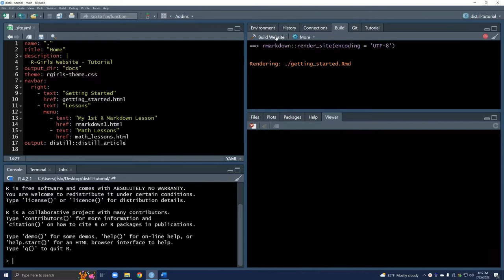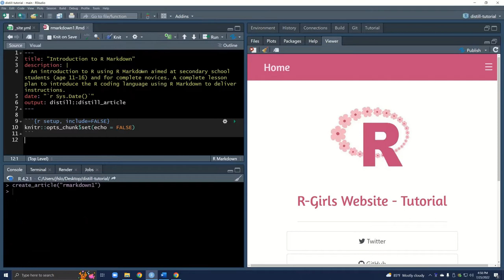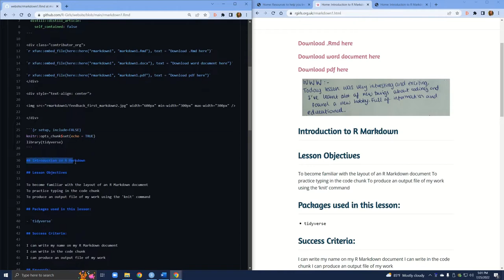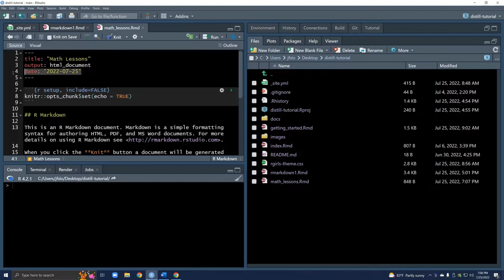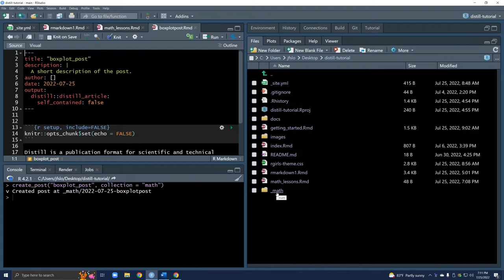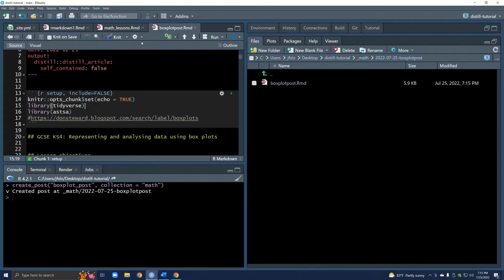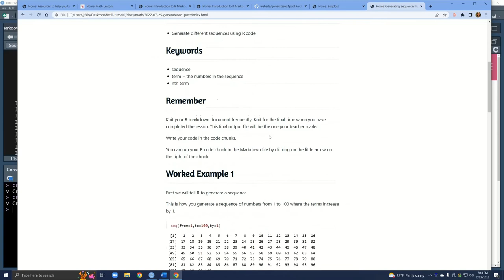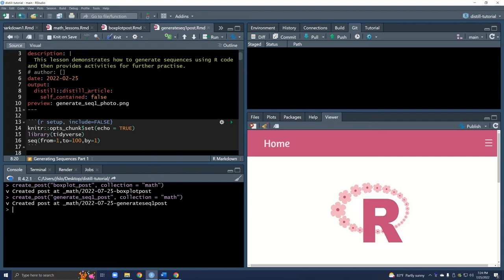Distill Tutorial: Creating Lessons/Posts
In this tutorial, we will create a few of the lesson plans from the R-Girls website. Specifically, we will create the "My 1st R Markdown Lesson" and two of the Math lessons.

00:00-01:57 Intro
01:57-03:03 create_article(): My 1st Rmd Lesson
03:03-03:58  My 1st Rmd Lesson: Update YAML
03:58-07:10  My 1st Rmd Lesson: Update Content
07:10-10:02  Create Math Lessons Rmd
10:02-15:00  create_post(): Boxplot
15:00-17:52  create_post(): Generate Sequence
17:52-20:02  Add Image Preview
20:02-20:36  Push to GitHub
20:36-21:10 Thank You